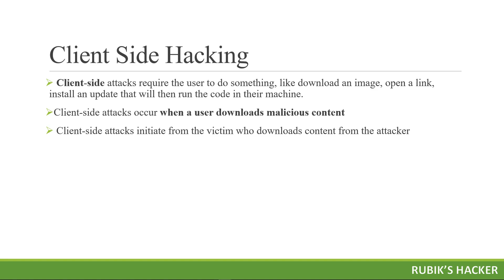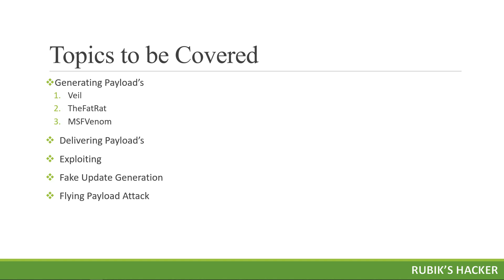Client Side Hacking | Full Overview | Introduction & Topics | [ தமிழில் ]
This Video is Helpful for you to Understand about what is meant by client side hacking

What is Client Side Hacking ?
                 Client-side attacks require the user to do something, like download an image, open a link, install an update that will then run the code in their machine. The client-side attacks require user interaction that?s why information gathering is very important.